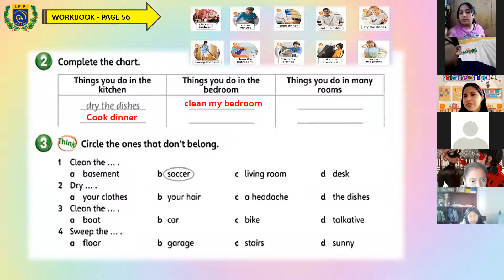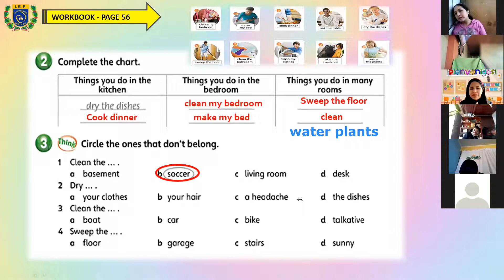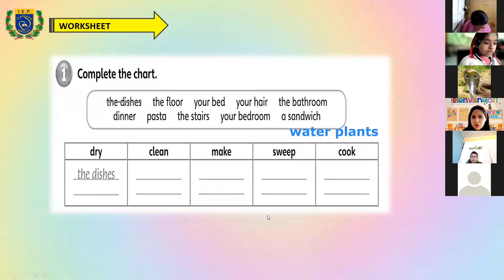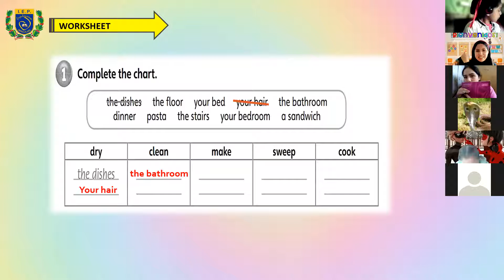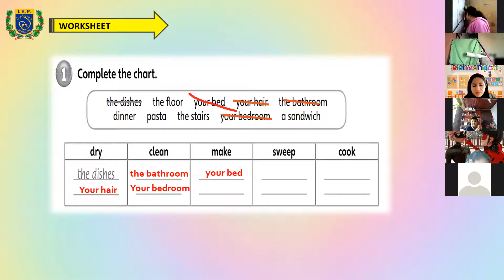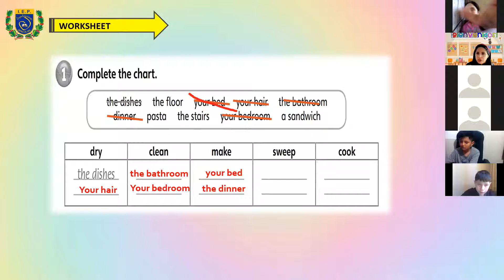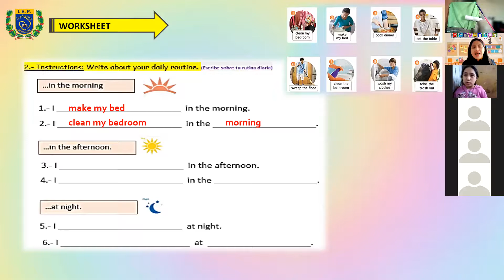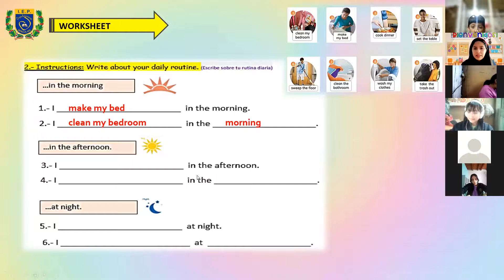5TH GRADE / UNIT 6: DAILY ROUTINE / PART 2